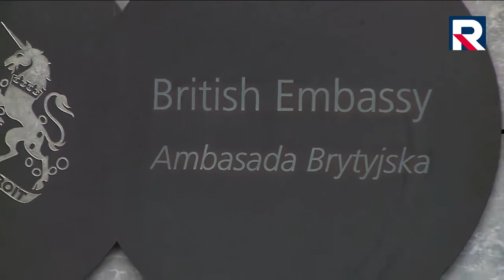Poland Daily April 26th: The court of appeal wants Alfie Evans off life-support treatment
The court of appeal has rejected the request by the parents of AlfieEvans to let their son leave the hospital & continue his treatment in Italy. The judge is convinced that the best thing for Alfie is to die. Poles are protesting in front of the British Embassy in Warsaw